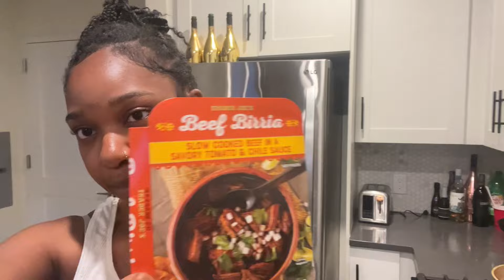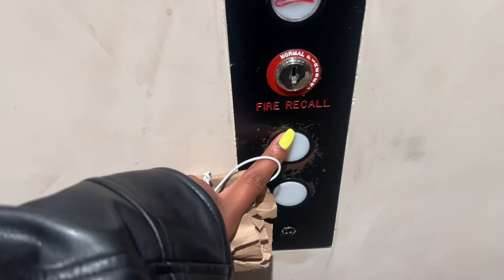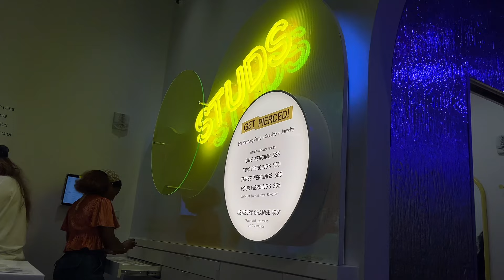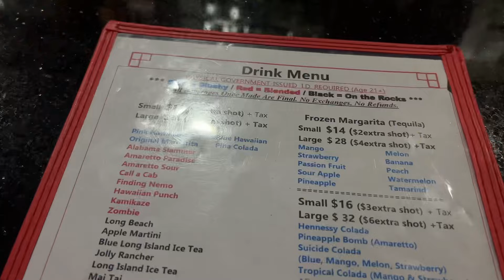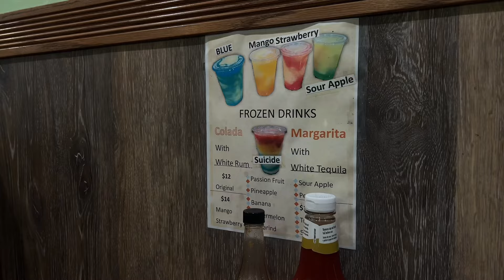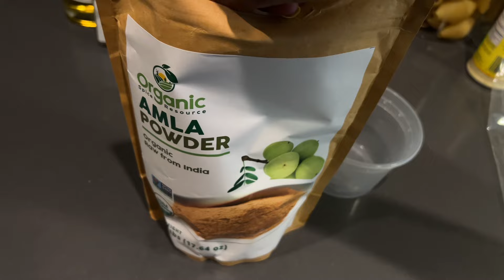KVNG TEE | COOK, CLEAN & COME TO WORK WITH ME!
Spend the week with me post vacation! Cooking, Cleaning, & more